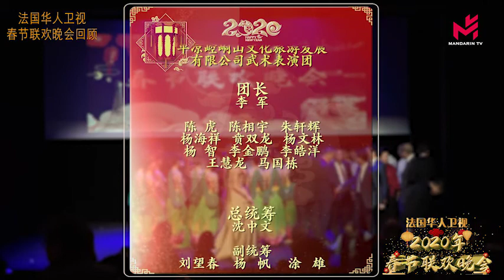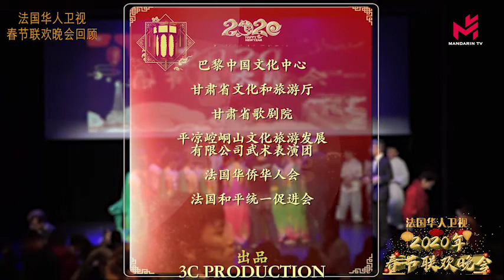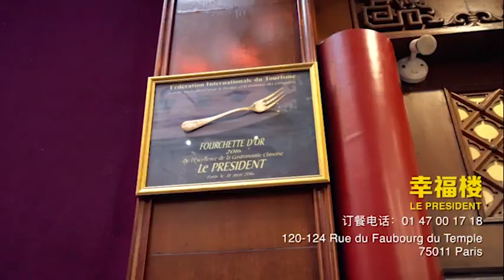Le Gala du Nouvel An Chinois 2020 par Mandarin TV Partie 5/ 2020法国华人卫视春晚 第5集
Le Gala du Nouvel An Chinois 2020 par Mandarin TV Partie 5

空手夺枪（Capture de l’arme les mains vides）
简介：空手夺枪是中国武术对练的项目之一，一对一以弱胜强是武术人追求的境界，实用而逼真，具有一定的实战性和观赏性。

La capture de l’arme les mains vides est l’un des exercices par paire des arts martiaux chinois, vaincre la force par la faiblesse en face à face est le degré recherché par le combattant d’art martial ; pratique et réaliste, efficient et esthétique.